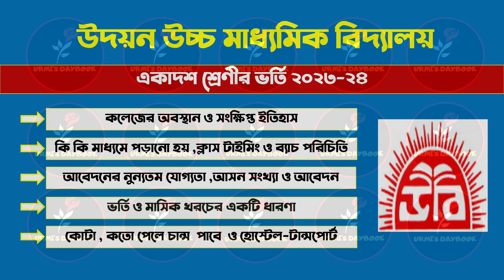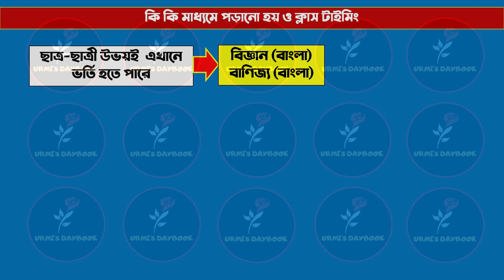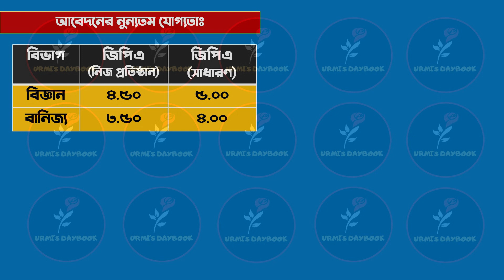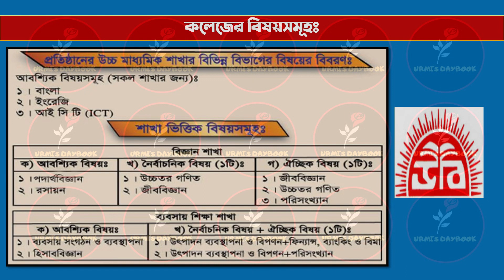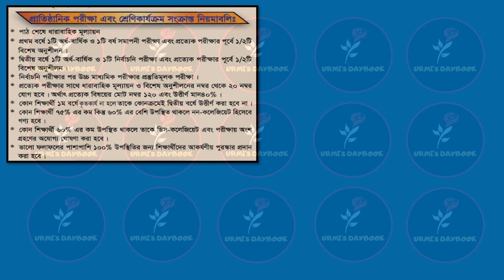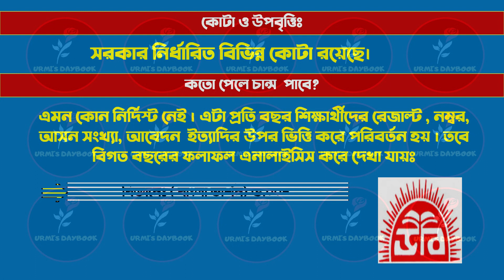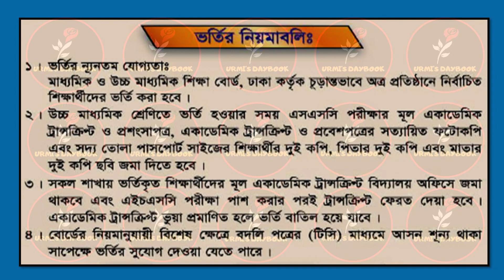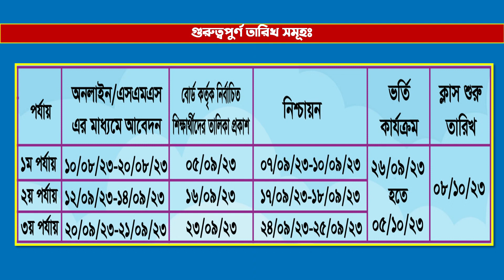উদয়ন উচ্চ মাধ্যমিক বিদ্যালয় ভর্তি ২০২৩-২৪ | Udayan Uchcha Madhyamik Bidyalaya | HSC Admission 2023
উদয়ন উচ্চ মাধ্যমিক বিদ্যালয় ভর্তি ২০২৩-২৪ | Udayan Uchcha Madhyamik Bidyalaya | HSC Admission 2023|Udayan Higher Secondary School|Xi Admission| HSC Admission 2023-24|একাদশে ভর্তি

উদয়ন উচ্চ মাধ্যমিক বিদ্যালয় (পূর্বনামঃ উদয়ন বিদ্যালয়)  বাংলাদেশের রাজধানী ঢাকা শহরে অবস্থিত একটি শিক্ষা প্রতিষ্ঠান। এটি ১৬,৯৬০ বর্গফুট এলাকার উপর প্রতিষ্ঠিত। এটি ঢাকা বিশ্ববিদ্যালয় এলাকার ফুলার রোডে অবস্থিত।
১৯৫৫ সালের জুন মাসে স্থাপিত এই বিদ্যালয় "ঢাকা ইংলিশ প্রিপারেটরি স্কুল" নামে যাত্রা শুরু করে ১৯৫২ সালে স্কুলটির নাম হয় "উদয়ন বিদ্যালয়.১৯৭৫ সালে এটি উচ্চ বিদ্যালয় এবং ১৯৯৯ সালে উচ্চ মাধ্যমিক বিদ্যালয়ে উন্নীত হয়।
শিক্ষা , শৃঙ্খলা ও ফলাফলের দিক দিয়ে বিদ্যালয়টি বর্তমানে দেশের প্রথম গ্রেডের স্কুল গুলোর সারিতে অবস্থান করছে এবং বিদ্যালয়টি সরকারের এমপিও ভুক্ত. 1977 সালে বিদ্যালয় ঢাকা শিক্ষাবোর্ড কর্তৃক স্বীকৃতিপ্রাপ্ত প্রতিষ্ঠানের মর্যাদা লাভ করে।
😎Let’s connect:
My another channel:
Bongo foodies: